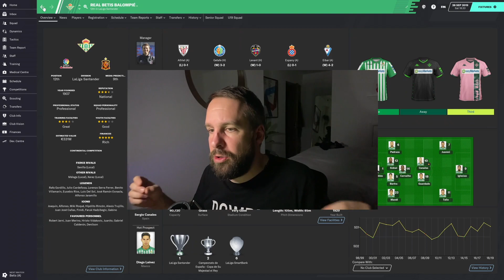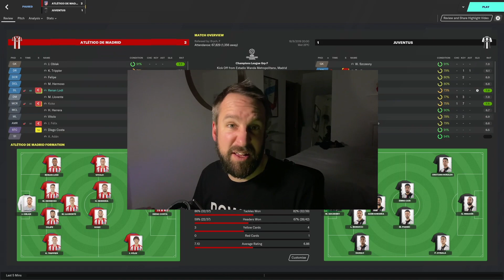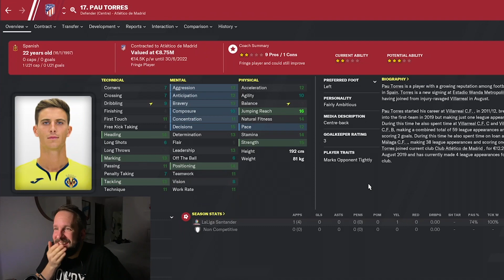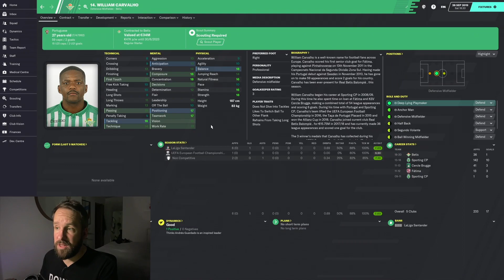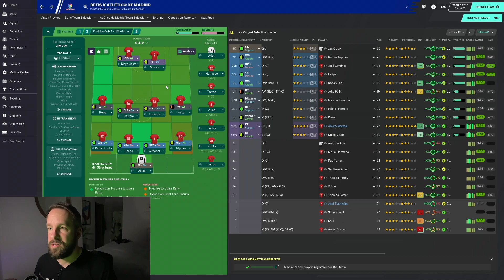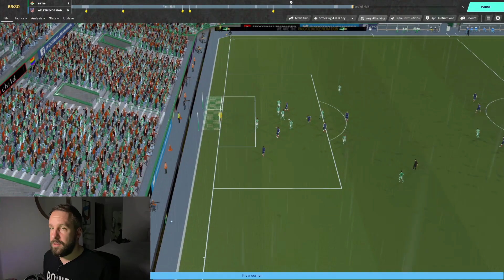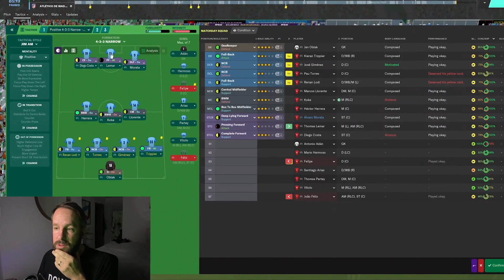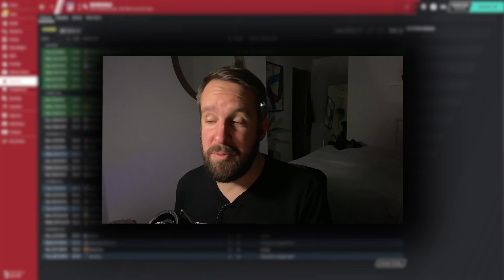FM20 | S01–E02 | Atlético De Madrid | Real Betis (A) | ¡POW!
Welcome to 'Tearing up La Liga' my Football Manager 2020 save as Atlético de Madrid.

In this episode, we travel to Sevilla to play Real Betis Balompié. New signings, Champions League update and some drastic tactics.

The Kit I use:
• Kolink Stronghold
• AMD Ryzen 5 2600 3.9Ghz Six Core
• Powercolor RX 580 8GB RED DRAGON v2
• 16GB 2400Mhz DDR4
• Tryone Gooseneck Phone Holder
• LED light
• BenQ EL2870U 28 Inch UHD 4K 1 ms HDR Eye-Care LED Gaming Monitor
• Logitech M110 Silent Corded Mouse
• Gaming Mousemat